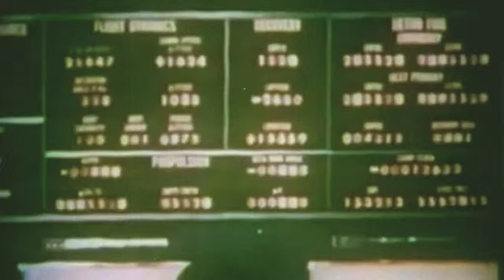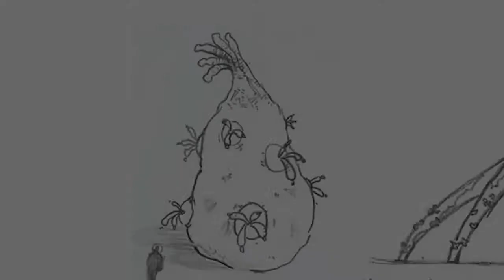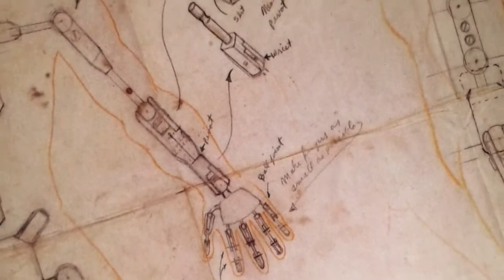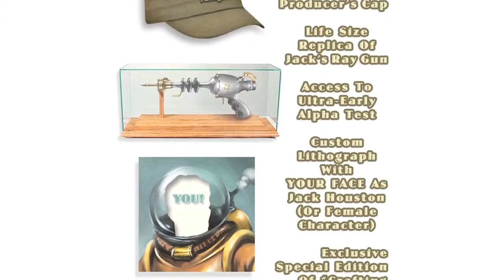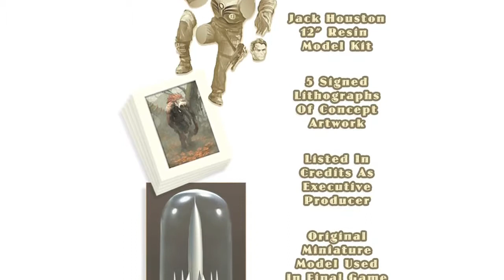Jack Houston and the Necronauts • Trailer • PC Mac iOS Android